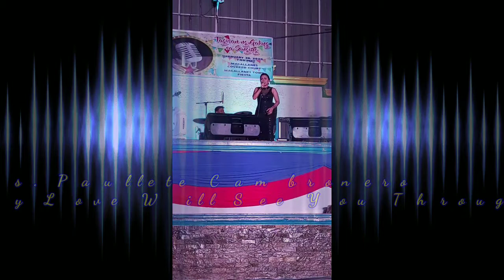My love will see you through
Paullete Cambronero